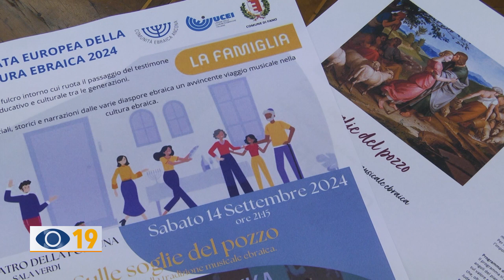Cultura Ebraica: il 14 settembre eventi in Teatro a Fano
Sabato 14 settembre alla Sala Verdi del Teatro di Fano si svolgerà la Giornata Europea della Cultura Ebraica con tema “La Famiglia”. Durante lo spettacolo, ad ingresso libero, canti e testimonianze.